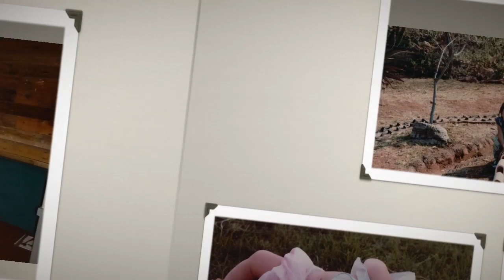Peter Gorton's Online Photo Album No 3 - 1970 - 1988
This video is a Digital Photograph Album. Video and photos by Peter Gorton. I have included extracts from my father's home  8mm Cine Films. Just great to have these cine films -  thks to Janet and Alan. No copyright violation intended; for family and friends only.

Chapters
00:00 Intro
00:15 Deva Close Poynton
01:55 South Africa
02:16 Furness Close Poynton
02:27 South Africa Vicki's Birth
03:10 Furness Close Poynton
03:22 South Africa
04:41 Furness Close Poynton
04:53 South Africa
05:17 Furness Close Poynton